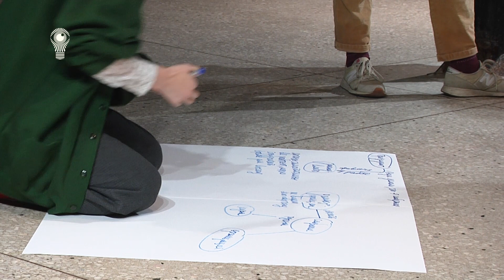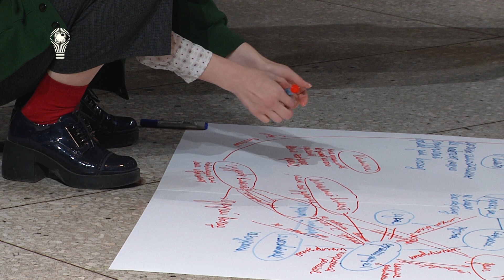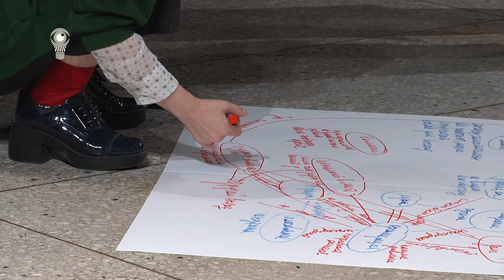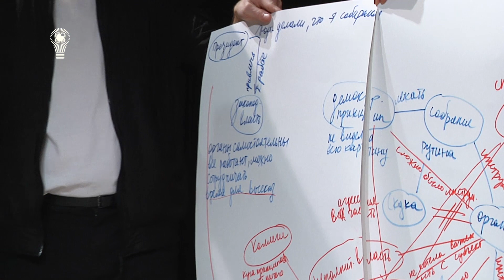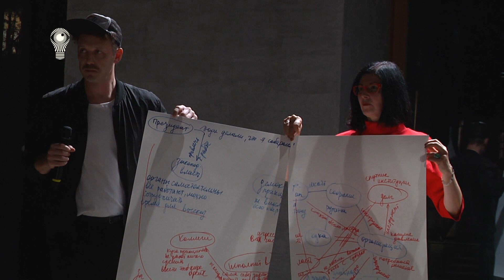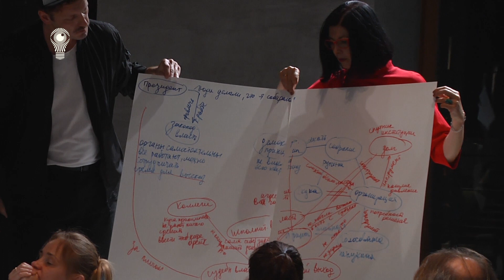Лаборатория действующей конституции | цикл «Перформанс как исследование социального»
Темы докладов круглого стола:

・Традиционное политическое как публичный жест и теория Ханны Арендт (Павло Митенко)
・Политическое как создание связей между участниками, создание сообщества, воображаемые институции и самоорганизации (Анна Белоусова)
・Исследование социального-политического перформативно (Вик Лащёнов)
・Комментарии юриста к Лаборатории действующей конституции (Лола Кирилова)
・Потенциал игры и создания игровых нарративов в партисипаторных проектах

«Перформанс как исследование социального» – цикл лекций-демонстраций, круглых столов, партиципаторных перформансов посвящен возможностям искусства перформанса для исследования социальных, политических, экзистенциальных и личных проблем. Организован Аспирантской школой по искусству и дизайну НИУ ВШЭ совместно с Электротеатром Станиславский. Кураторы цикла: Людмила Алябьева, Кристина Матвиенко, Ирина Сироткина.

Ирина Сироткина – исследователь танца, перформанса и двигательной культуры, автор книг «Свободное движение и пластический танец в России», «Шестое чувство авангарда: танец, движение и кинестезия в жизни поэтов и художников», преподаватель авторских курсов «Мода и перформанс», «Танец и двигательная культура в истории и современности».
Людмила Алябьева – академический директор Аспирантской школы по искусству и дизайну НИУ ВШЭ, руководитель магистерской программы «Индустрия моды: теории и практики» в Московской высшей школе социальных и экономических наук, шеф-редактор журнала «Теория моды: одежда, тело, культура».
Кристина Матвиенко – театральный критик, театровед, куратор «Школы современного зрителя и слушателя» Электротеатра Станиславский.

Круглый стол прошёл 23 октября 2019 года.